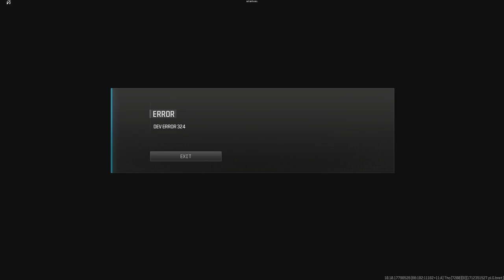NACE STARLEAGUE callofduty Playoffs | Conestoga College vs. St. Clair College Varsity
Originally aired on April 6th, 2024